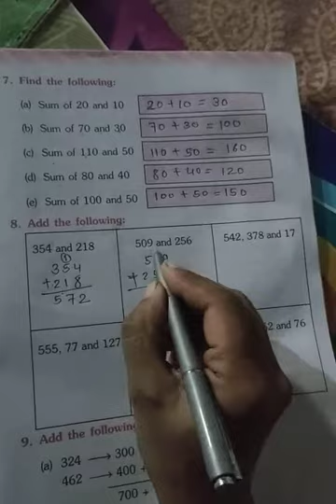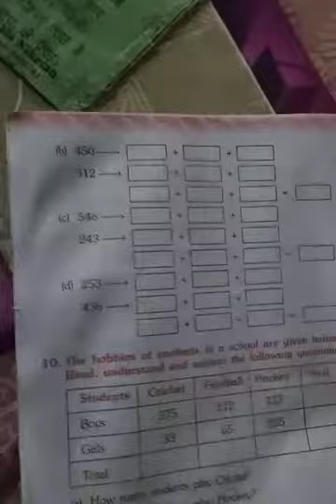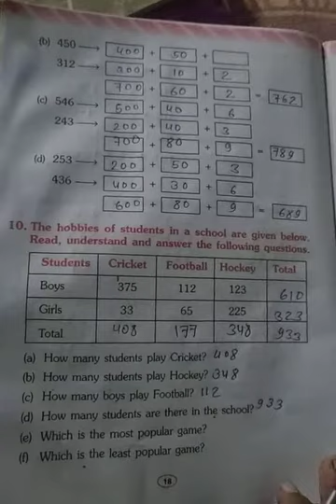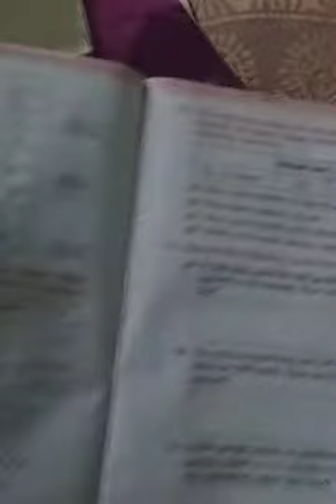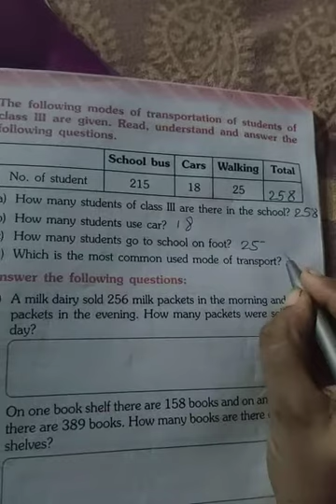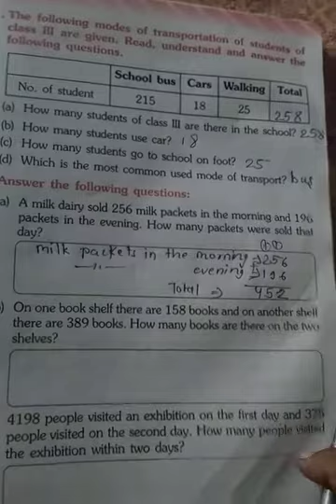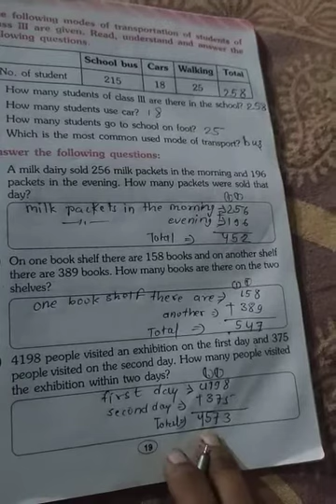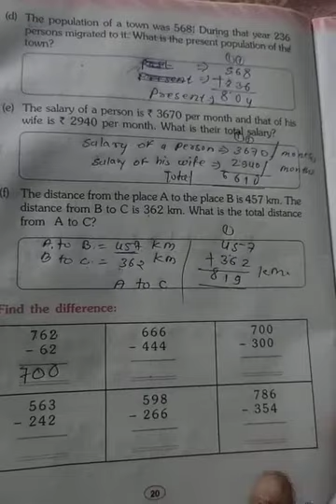Maths class -3